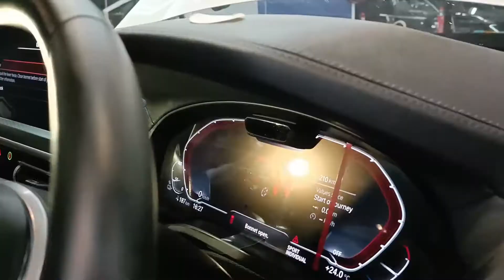BMW iX3 เอสยูวีพลังงานไฟฟ้า 100%มาพบกับการปกป้อง 100% จากฟิล์มกันรอยรถยนต์ APF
BMW iX3 เอสยูวีพลังงานไฟฟ้า 100%
มาพบกับการปกป้อง 100% จากฟิล์มกันรอยรถยนต์ APF
สวยสุดตา ✨ เต็มเปี่ยมด้วยคุณภาพ 💯 ปกป้องเต็มรูปแบบ
พร้อมปรับผิว เคลือบภายในพรีเมียม หมดปัญหาเรื่องรอยสะเก็ดหิน รอยขนแมว รอยขีดข่วนต่างๆ ทั้งยังมีความเงางามไปในตัว แถมยังสามารถฟื้นฟูได้เองอีกด้วย
✔APF Bright: ส่องสว่างอย่างเห็นได้ชัด ด้วยเนื้อฟิล์ม เน้นความใสอมฟ้าอ่อน สามารถช่วยเพิ่มความสว่างของสีรถ อย่างเห็นได้ชัดสำหรับโทนอ่อน และเพิ่มความเข้ม สำหรับรถโทนสีเข้ม
คุณสมบัติฟิล์มกันรอย APF Bright
อายุการใช้งาน 3-5ปีเต็ม
ความยืดหยุ่นสูง
ความหนา 6.4 mil (160 micron)
เพิ่มความส่องสว่างให้กับสีรถได้เป็นอย่างดี(Bright Effect)
ทนมลภาวะรักษาความสะอาดด้วยตัวเอง(Cleaning Effect)
ฟื้นฟูริ้วรอยได้ด้วยตัวเอง(Self-Healing Effect)
💫 ปกป้องรถของท่านด้วยฟิล์มใสกันรอยสะเก็ดหิน ที่ทันสมัยที่สุด
📌 ขั้นตอนและกระบวนการทำงานใช้เวลา 4-5 วัน
◾ เตรียมผิวแบบ Mirror Finish เต็มระบบ ( ปรับผิวส้ม )
◾ เคลือบเซรามิก Ceramicรอบคัน 2 Layers
◾ ติดตั้งฟิล์มกันรอย APF : Brignt Full
◾ พ่นเคลือบกระจกไล่น้ำ (AMG02)
◾ พ่นทำความสะอาดภายในห้องโดยสาร พร้อมพ่นเคลือบภายใน
◾ พ่นเคลือบแก้วไฟหน้า + ไฟท้ายทั้งหมด
◾ พ่นเคลือบห้องเครื่องเกรด Premium
◾ พ่นเคลือบขอบพลาสติกดำกัน UV
◾ พ่นเคลือบล้อแม๊กซ์ + พ่นร่องดุมล้อ
📌สยบทุกปัญหาริ้วรอยที่สร้างความเสียหายให้กับรถสุดที่รัก การติดตั้งฟิล์มใสปกป้องสีรถถือเป็นทางเลือกหนึ่งที่หลายคนสนใจเพราะสามารถป้องกันได้ทุกคราบ
✔ทั้ง น้ำ น้ำมัน น้ำฝน ซากแมลง ฝุ่น มูลนก รอยขนแมว ยางไม้ ยางมะตอย รอยเฉี่ยวเล็กๆ รวมทั้ง สะเก็ดหิน
✔ที่มีแค่ฟิล์มใสเท่านั้นที่จะปกป้องได้
✔ และการติดตั้งฟิล์มกันรอยจะช่วยลดปัญหาการทำสีรถใหม่อาจไม่ได้สีเดิมกลับมา
✔ช่วยประหยัดเวลา
✔แถมยังช่วยรักษาสีเดิมจากโรงงานไว้ได้นาน อีกด้วย
อยากมีรถเงางามเป็นกระจกแบบนี้  ไม่รู้จะปรึกษาใคร
เข้ามาดูงานหลังการขาย หรือโทรเข้ามาสอบถามเราได้นะคะ Albarros ยินดีให้บริการค่ะ
🎉 ติดตามข่าวสารโปรโมชั่น